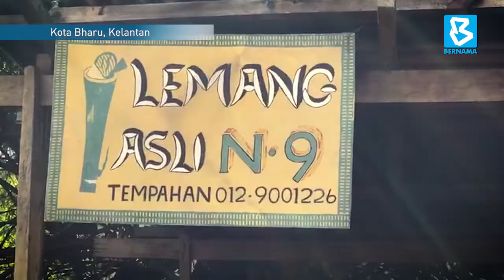LEMANG NEGERI SEMBILAN DIGEMARI PELANGGAN KELANTAN SEJAK 20 TAHUN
KOTA BHARU, 27 Jun (Bernama) -- Lemang asli Negeri Sembilan yang ada di Pasir Tumboh di sini menjadi kegemaran kerana ia berlainan berbanding lemang dari Kelantan biarpun musim Hari Raya Aidilfitri sudah pun berlalu.

Pengusaha, Norlida Alias, 56 mengusahakan lemang asli dari Negeri Sembilan bersama suaminya, Kamarulzaman Che Mat, 58 sejak 20 tahun lalu.